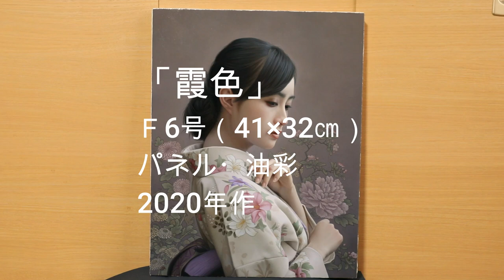「霞色」 作：岡靖知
タイトル：「霞色」
作者：岡靖知
サイズ：Ｆ６号（41×32㎝）
製作年：2020年
素材：パネルに油彩